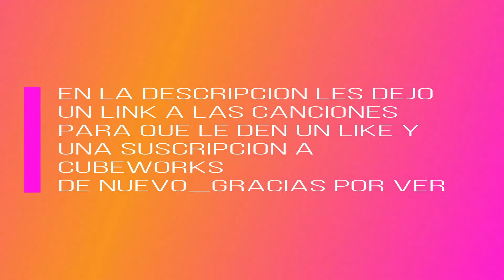TOP 3 Canciones de MINECRAFT | TOP 3 Minecraft SONGS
!GRACIAS!